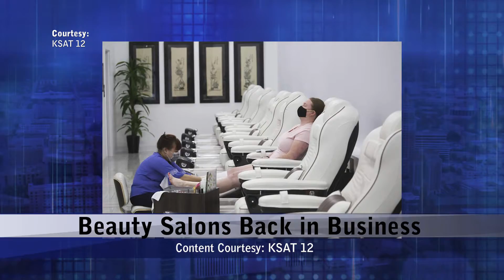Friday, May 8 Update 2